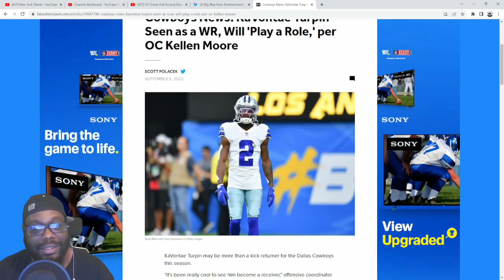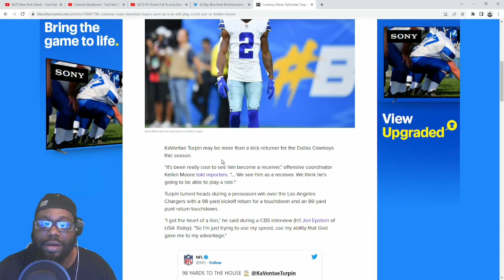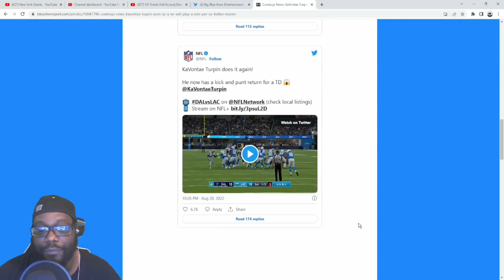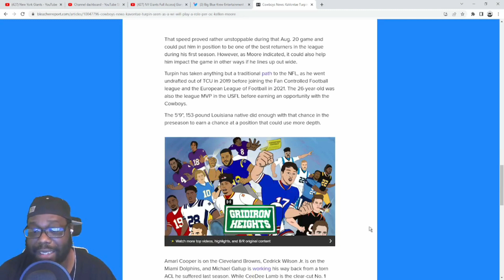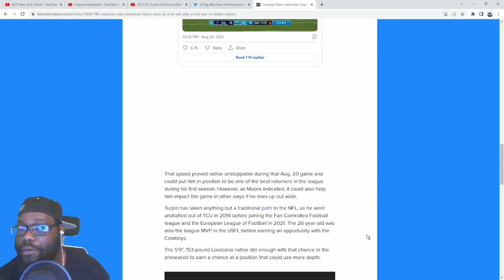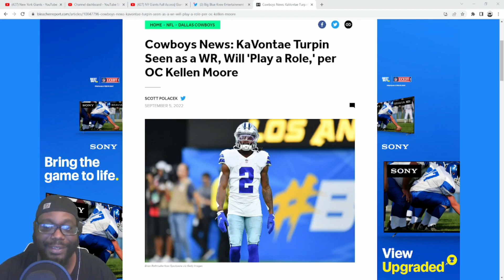Cowboys OC Kellen Moore Says Kavontae Turpin is a WR and will have role on Offense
Cowboys OC Kellen Moore Says Kavontae Turpin is a WR and will have role on Offense Cowboys OC Kellen Moore Says Kavontae Turpin is a WR